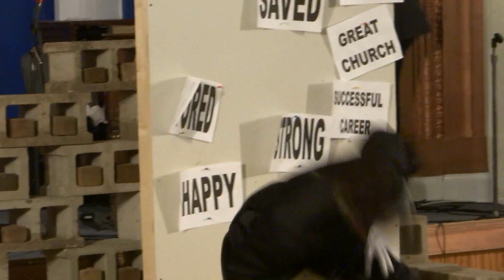Brother Fred Jones Accompanied by WE Church Dancers